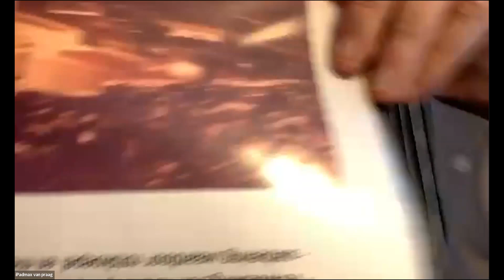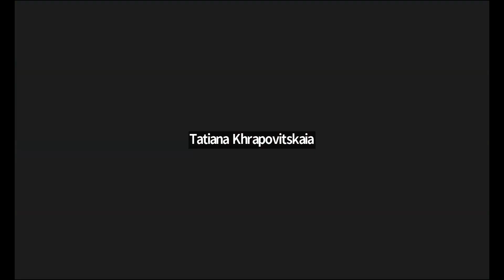De verwoesting van de Tempel, ICT en Emoena; vertrouwen in/op Hashem - hr M van Praag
Dhr M van Praag
De verwoesting van de Tempel, ICT en Emoena; vertrouwen in/op Hashem
16 Tammoez 5783